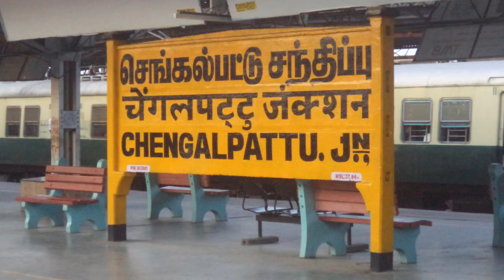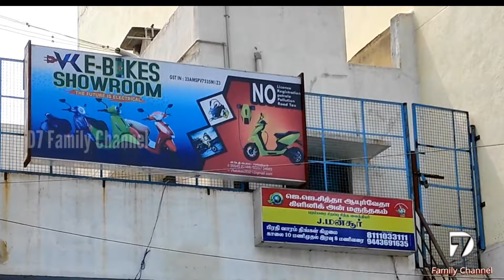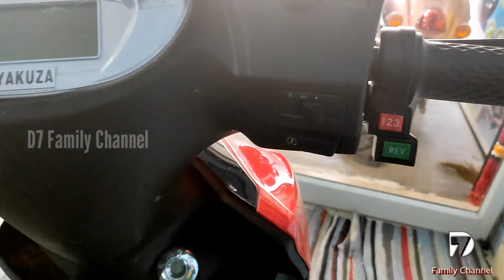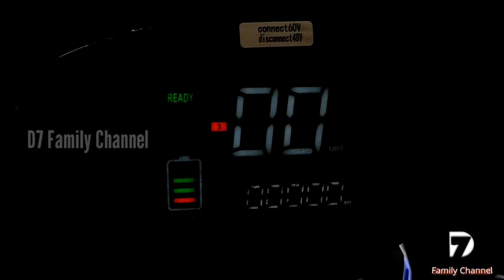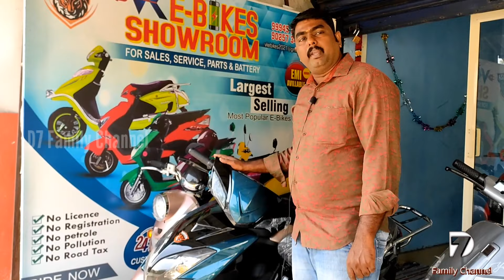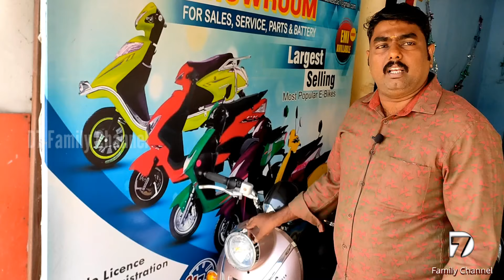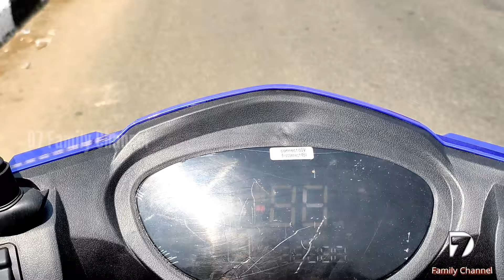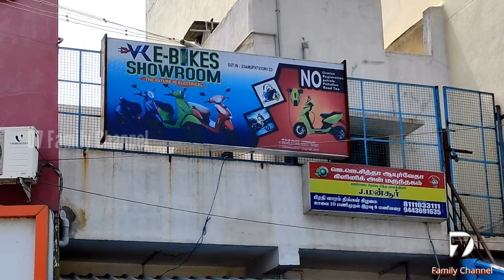இப்போ செங்கல்பட்டுல E-Bike Showroom / K.Mக்கு 7 பைசா செலவில் ஊரையே சுற்றலாம் / D7 Family Channel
Hi Viewers,
This video is about Visit VK Electrical Bike Showroom at Chengalpattu. VK electrical showroom recently opened in chengalpattu. This showroom Sales the Brand of YAKUZA electrical bike, batteries and service. Yakuza Electric scooter is one of the popular E-bike sales in india. Yakuza E-bike Japanese based indian made and sales in more countries. This video we are going to know models, specifications, range of Yakuza E-Bikes. And also Asking common queries about E-Bikes.

D7 Family Channel.

Address:
VK E-Bikes Showroom,
No: 68A,
Grand Southern Trunk Rd,
Near SVS Catering Service,
Chengalpattu,

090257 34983